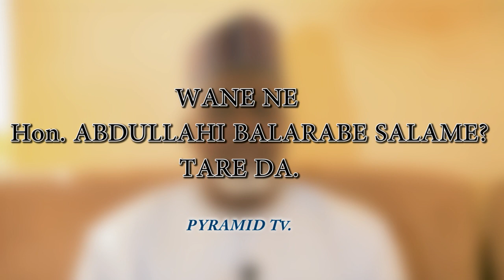TAKAI TACCEN TARIHIN Hon. Abdullah Balarabe Salame Dan majalisa Mai wakiltar Gwadabawa da Illela.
Wane ne Hon. Abdullahi Balarabe Salame?